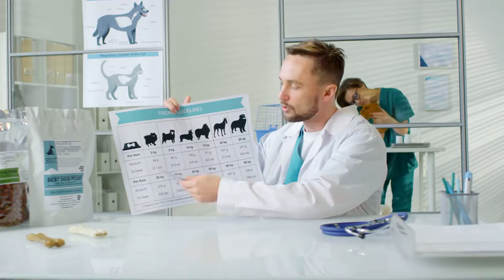The Ultimate Guide to Rottweiler Puppies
Are you considering adding a Rottweiler puppy to your family? In this video, we discuss the pros and cons of getting a Rottweiler puppy to help you decide if this breed is the right fit for you. From their loyal and protective nature to their potential challenges, we cover it all. Watch now to make an informed decision on whether a Rottweiler puppy is the right choice for you!

Embark on an Enlightening Journey as We Unravel the True Nature of the Rottweiler Puppy, Breaking Down the Stereotypes to Reveal Whether This Beloved Breed Stands as a Loyal Friend or a Feisty Foe. This Compelling Video Dives Deep Into the Heart of Rottweiler Training Techniques, Behavioral Insights, and Real-Life Stories of Companionship and Protection. Witness Firsthand the Transformative Power of Love, Discipline, and Understanding in Shaping the Perfect Family Pet. Drawing Inspiration from the Enthralling Content of Channels Like Animal Planet, The Dog Whisperer with Cesar Millan, Dogumentary TV, Rachel Fusaro, and Robert Cabral Dog Training, This Feature Presents an Unprecedented Look at the Rottweiler’s Intelligence, Strength, and Emotional Bond with Humans. From Adorable Puppy Antics to Impressive Displays of Obedience and Guarding Capabilities, We Unpack Myths, Offer Expert Advice, and Showcase the Unbreakable Bond Between Rottweilers and Their Owners. Discover the True Essence of the Rottweiler Puppy: A Journey from Misunderstood Pup to Cherished Family Member.

रोट्टवीलर पिल्ला: वफादार दोस्त या उग्र शत्रु? (Rottweiler Pilla: Vafadaar Dost Ya Ugra Shtru?)

Rottweiler Puppy: Loyal Friend or Feisty Foe?

Animal Oxytocin
The Cagdot
Andy Krueger Dog Training
Physical Dose
Bobby Doggy
Jaw-Dropping Facts
Smelly Belly
Doggy Drifts
Modern Malinois
The Rott
Doggy Digs

Your queries -
rottweiler
rottweiler puppy
dog training
rottweiler puppies
rottweiler training
rottweiler dog
rottweilers
rottweiler puppy training
rottweiler 101
rottweiler dogs
rottweiler tips
rottweiler dog breed
rotty
rottweiler guard dog
guard dogs
dog trainer
funny rottweiler
how to dogs
how to train a rottweiler puppy
rottweiler protection dog
dog how to
rottweiler puppies for sale
pup
pups
doggy
dog
protection dogs
rottweiler attack
animal lovers
animal videos
puppy training
dog breeds
dog life
dogs eating
funny dogs
rottie training
rottweiler training tips
rottweiler for sale
funny rottweiler compilation
how to train a rottweiler

rottweiler dog
rottweiler growling
rottweiler puppies
rottweiler vs pitbull real fight
rottweiler barking
rottweiler attack
Is a Rottweiler puppy good for families?
Rottweiler puppy behavior insights
Training tips for Rottweiler puppies
Rottweiler puppy aggression myth or reality?
Pros and cons of owning a Rottweiler puppy
Understanding Rottweiler puppy loyalty
Rottweiler puppy care essentials
Rottweiler puppy vs adult temperament
Rottweiler puppy socialization importance
Rottweiler puppy training techniques
Rottweiler puppy energy levels
Rottweiler puppy exercise needs
Rottweiler puppy bonding with family
Rottweiler puppy personality traits
Rottweiler puppy health considerations
Rottweiler puppy obedience training
Rottweiler puppy playtime activities
Rottweiler puppy and children interaction
Rottweiler puppy grooming tips rottweiler kutta
rottwiler kutta bada wala
rottweiler kutta dikhaiye
rottweiler kutta kaisa hota hai
rottweiler kutta dikhao
rottweiler kutte ki video
rottweiler kutta video
rottweiler kutta pitbull
rottweiler kutta ka video
rottweiler kutta dog
rottweiler kutta kitne ka aata hai
rottweiler kutta wala
rottweiler kutta bataiye
rottweiler kutta kitne ka milta hai Rottweiler
Rottie
dog breed
working dog
guard dog
family dog
dog training
dog behavior
dog care